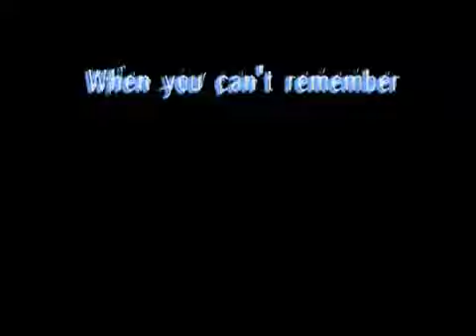GHOST TOWN Music Video - Exclusive Steve Smith music